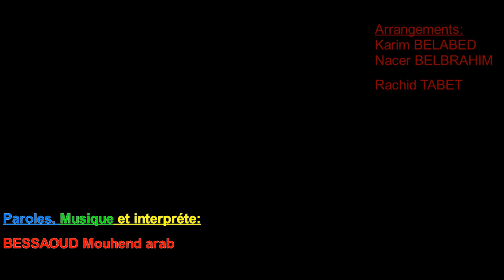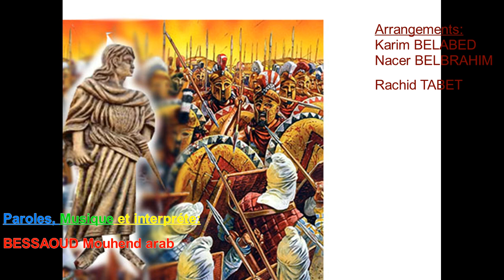Sans titre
BESSAOUD Mohand arab

Pour tout les amazighs, où qu'ils se trouvent :

une des belles chansons de l'album n dda MOHAND ARAB BESSAOUD
Le fondateur de l’académie et le drapeau berbère
qu'il seras sur le marché le jour de yenayer imazighen
-Paroles, Musique et interprète : BESSAOUD Mohand arab

-Arrangements : Karim BELABED
Nacer BELBRAHIM
Rachid TABET

-Chorale : Aziz BAROUNE
Jugurtha BEHTANI
Nacer BELBRAHIM
Rachid TABET

-Réalisation : Said BEKOUCHE
Karim BELABED